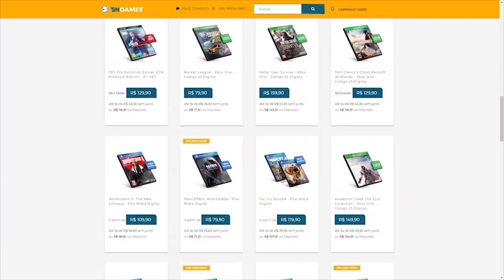A "Burrice" E A PolÊMica De Kingdom Hearts 3